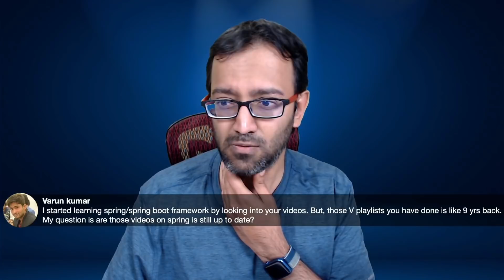Lying on your resume? - Answering your questions LIVE (JavaBrains AMA)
Koushik answers your questions in a live AMA
Stuck on Java 8?
Transactions in distributed systems?
Difference between REST and GraphQL?
How to publish a book?
Using Java Brains Spring Boot content
Lying on your resume?